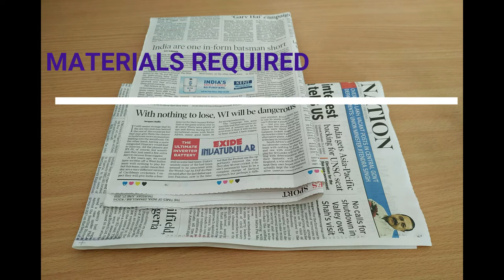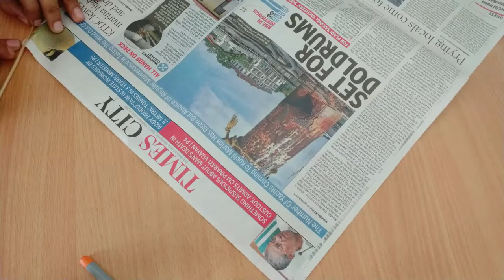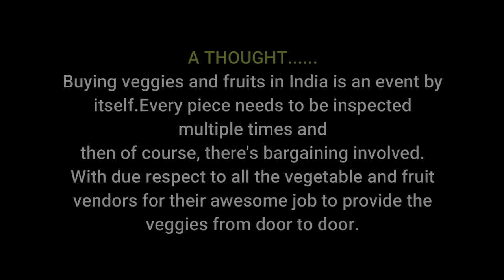DIY VEGETABLE CART INDIAN VEGETABLE CART#DIY STORAGE IDEAS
DIY VEGETABLE CART